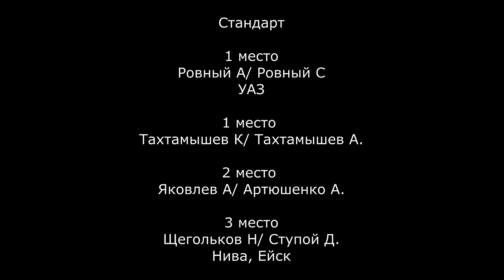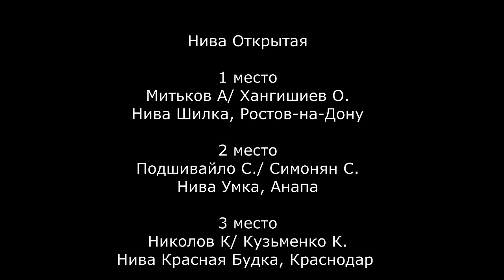SKrdOffroad Мощное Открытие Сезона 2024 по спринту! Рвали лебедки не жалея Сил!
Все этого долго ждали, и оно свершилось!
1 этап Чемпионата Краснодарского края по Трофи-спринту
Станица Дядьковская, организатор клуб "Партизаны"
В этом видео День 1:
Стандарт
Стандарт ПРО
Туризм Лайт
Нива открытая

00:00 Вступление и техпарк
11:35 Стандарт
25:41 Между категориями
27:13 Стандарт ПРО
01:02:02 Туризм Лайт
01:13:32 Нива открытая
01:56:06 Эпилог